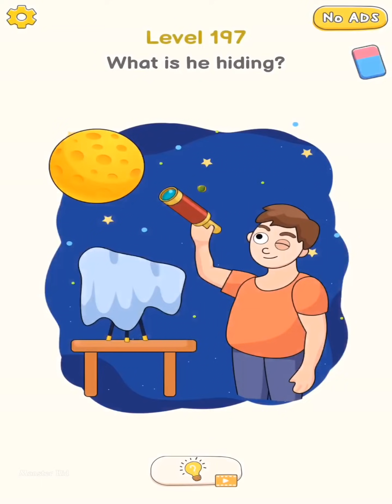Delete Puzzle: Erase One Part - All Levels 188-300 ANSWERS - DOP Android Gameplay Walkthrough HD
.: Game Info :.

Delete Puzzle: Erase One Part
By Zego Global Publishing

Think you’re smart?
Hey, join us and enjoy this happy easy Delete Puzzle: Erase One Part game!
Download this popular brain game and use logic to solve fun and delete puzzles!

Playing is easy! Just touch the screen and drag your finger to erase part of the drawing and see what lies behind it.
The game may seem simple, but looks can be deceiving...
Make the most of your free time by playing an engaging brain game that will sharpen your wit. With Delete Puzzle you can chill out and get smarter at the same time! Level up your brain while you level up in the game!

🧠Features of Delete Puzzle: Erase One Part :
* The mechanics may be easy, but the puzzles will keep your brain guessing!
* Provides hours of fun for teens, seniors, and anyone in between who wants to keep their brain sharp!
* The optional music, sound effects, and vibration settings give you more control over your gameplay experience.

But you’ll still have to think outside the box to master this brain game !
Who knew solving logic puzzles could be so enjoyable and satisfying ?!
Brainy and thinking games like the “Delete Puzzle Impostor : Erase One Part” game bring you and your friends happy moments, puzzle master feelings.

Amazing graphics & sound:
- Immerse yourself in the Delete one part world of funny graphics and impressive animations.
- Just delete one part is a magic way to help in these color games and brain games, which will completely polish the boy’s love story and get the girl to help him escape from embarrassing situations with his girl.
- Delete Puzzle: Erase One Part games is a brain test for people who would love to challenge their IQ and drawing skill